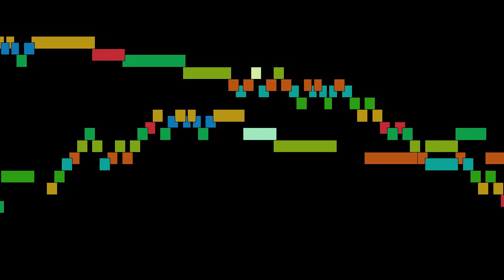William Byrd - A Verse a simple two-part work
A Verse a simple two-part work, by William Byrd, with animated score.

FAQ:

Q: Who is William Byrd?
A: An English composer of the Renaissance.